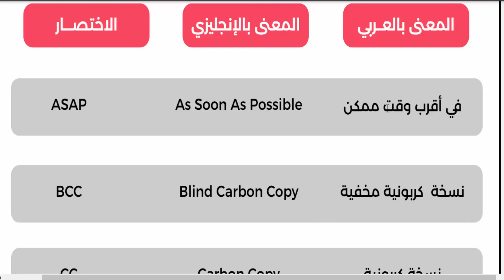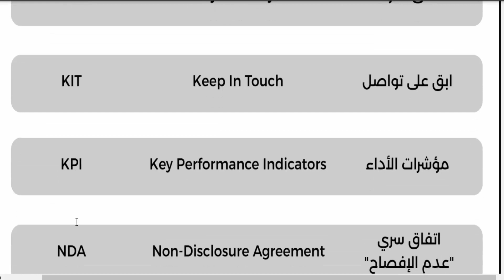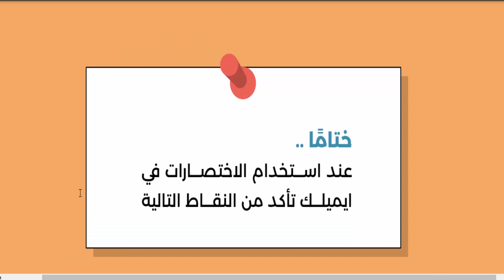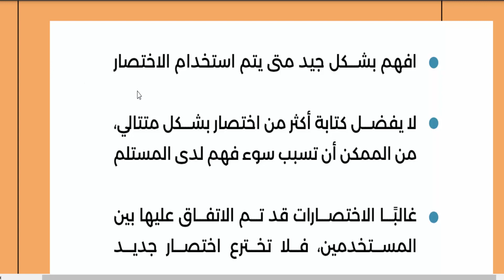أشهر 100 اختصار في كتابة الإيميل الرسمي باللغة الإنجليزية (أشهر الجمل والمصطلحات في كتابة الايميلات)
أشهر 100 اختصار في كتابة الإيميل باللغة الإنجليزية (أشهر الجمل والمصطلحات في كتابة الايميلات)، يبجث الكثيربن عن أهم الاختصارات الإنجليزية المستخدمة في رسائل البريد الإلكتروني والمحادثات النصية، ولذا نقدم نجيب في الفيديو عن سؤال، ما هي الاختصارات الأكثر شيوعًا المستخدمة في البريد الإلكتروني الرسمي؟.

ونستعرض في الفيديو أهم الاختصارات الإنجليزية المستخدمة،  ونشرح ما هي اختصارات الايميل باللغة الانلجيزية والعربية والاختصار ؟، ومتى اكتب FYA؟، كما نقدم ازاي ابعت ايميل رسمي؟، وما المقصود ب Rsvp؟.

ونقدم  أهم وأشهر 100 اختصارات إنجليزية مشهورة للبريد الرسمي ، و اختصارات بالانجليزي للشات، وأشهر الجمل والمصطلحات في كتابة الايميلات.